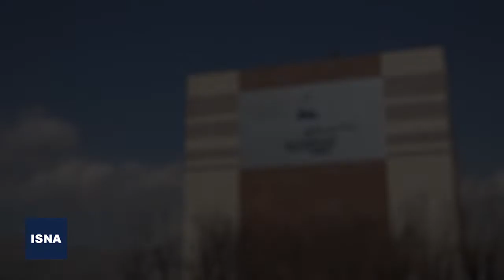فینال لیگ برتر قایقرانی رویینگ و اسلالوم بانوان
هفته پایانی (فینال) لیگ برتر قایقرانی رویینگ و اسلالوم بانوان، در نوبت‌های صبح و بعدازظهر یکشنبه (۸ اسفند) به صورت همزمان در مجموعه ورزشی آزادی تهران برگزار شد.